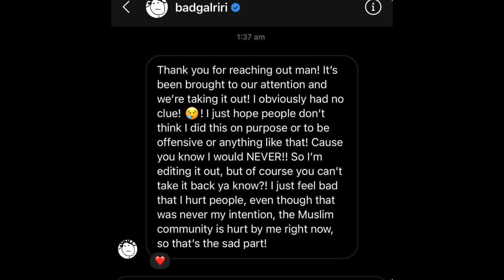Rihanna's FAKE Apology to Muslims?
RIHANNA APPOLOGIZES TO MUSLIMS!
Rihanna has issued an apology to Muslims for the use of the hadith in her show.
Rihanna & muslims have a lot of learning to do still.

TIME STAMP:
0:00 - INTRO
1:00 - GREATNESS